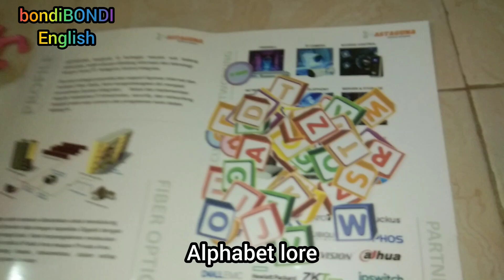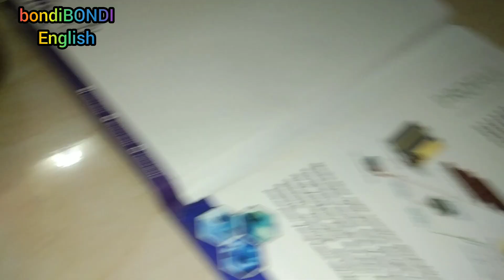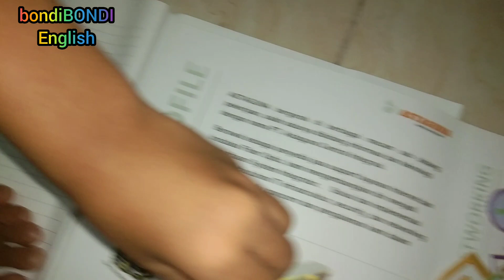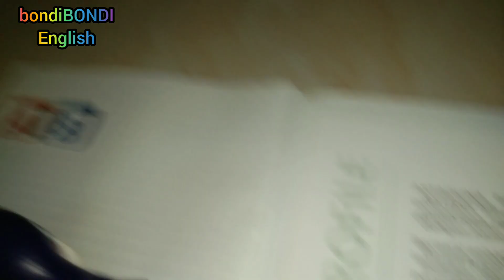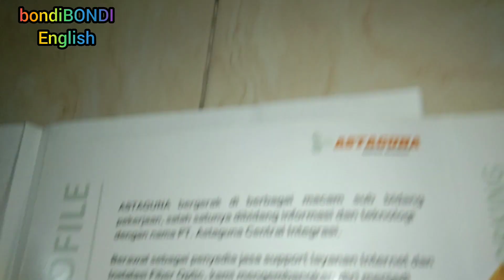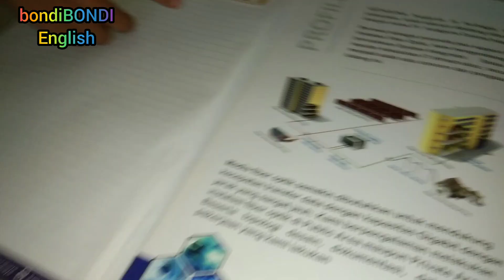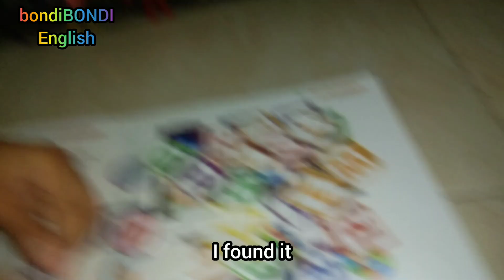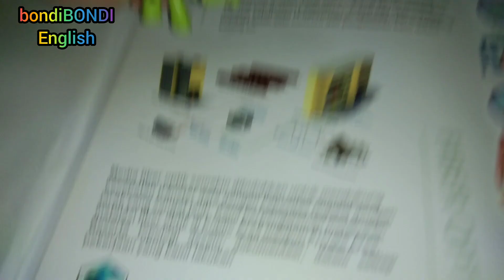Infan's motoric and linguistic capabilities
Kid's motoric and linguistic capabilities. We're gonna learn about Alphabet lore.
ABCDEFGHIJKLMNOPQRSTUVWXYZ